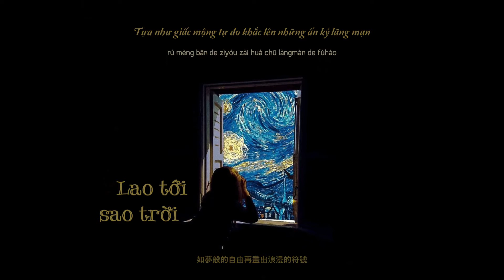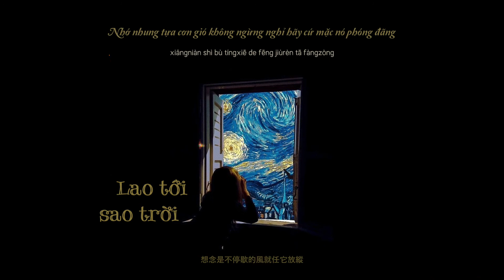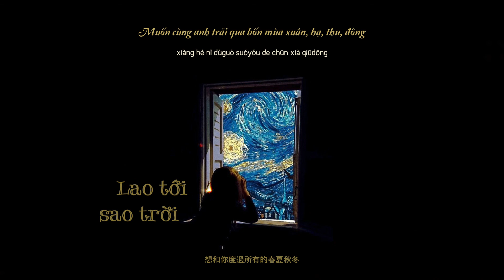[Vietsub] Lao Tới Sao Trời - Doãn Tích Miên || 奔赴星空 - 尹昔眠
♡ Bài hát: Lao Tới Sao Trời || 奔赴星空

♡ Trình bày: Doãn Tích Miên || 尹昔眠

♡ Translator: Alice